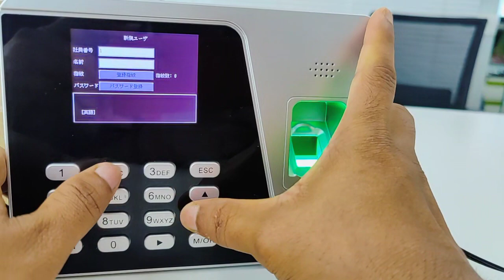How to Add User AS10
NGTeco Time Clock AS10 How to Add User